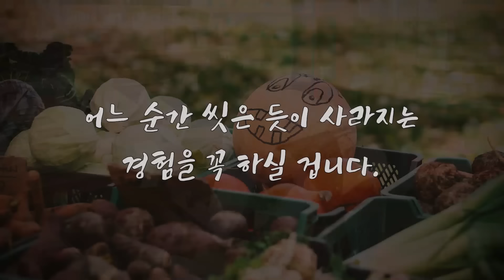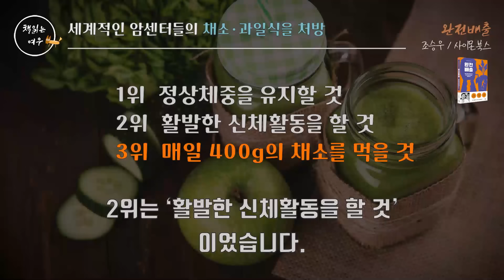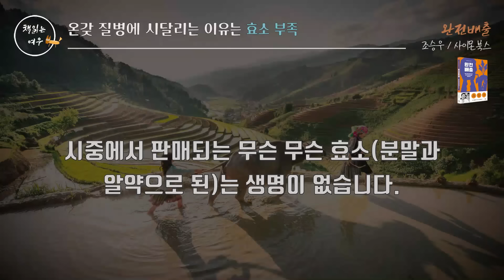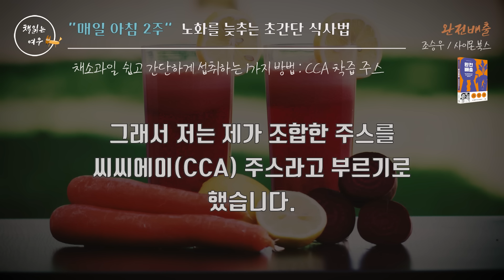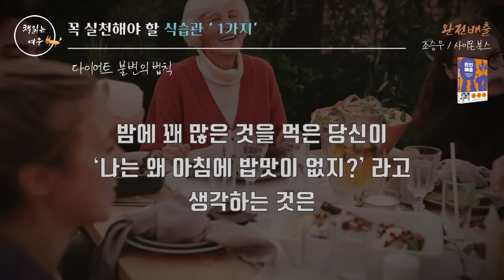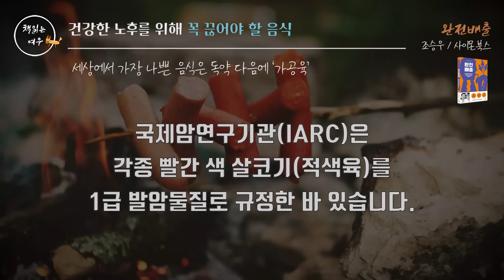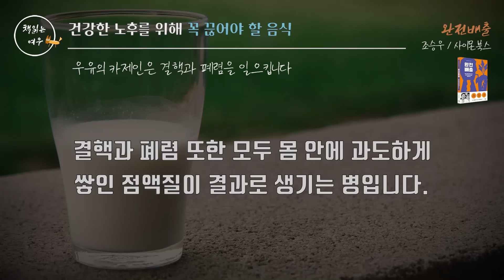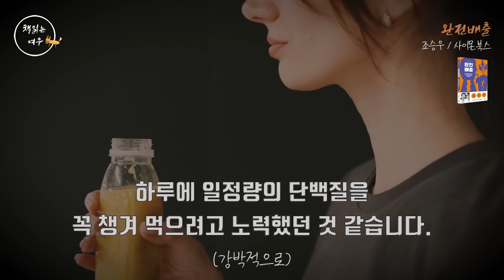의사들도 추천한 아침식사 공복 최고의 음식 '1가지' / 책읽어주는여자 / 오디오북 [KOR CC]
"인간의 수명은 체내효소의 양에 좌우된다"
"효소의 부족이 질병을 일으키며, 모든 질병의 원인은 효소 부족이 원인이다"

『완전 배출』
  저자      : 조승우
  출판사   : 사이몬북스

죽다 살아난 어느 한약사의 이야기

여기 죽다가 살아난 남자가 있다. 사업을 하면서 많은 돈을 벌기도 했다. 정신없이 살았고 고기와 가공식품도 정신없이 먹었다. 말랐던 몸이 80kg까지 불어났고 아프기 시작했다. 진찰을 받아보니 심장이 막히는 관상동맥질환이었다. 병원에서 시키는 대로 약도 먹고 시술도 했지만 소용이 없었다. 자연치유와 인류학 책들을 처음부터 읽기 시작했다. 많은 책을 읽은 후, 병원과 약물로는 비만과 질병 치료가 불가능함을 깨달았다.

지구상의 모든 야생동물 중에 비만과 질병으로 고생하는 동물이 없음을 깨달았다. 야생동물들은 모두 불로 익히지도 않고 공장의 첨가물도 넣지 않은 ‘산 음식’을 먹고 있었다. 이를 깨닫고 실천을 하자 몇 달 만에 62kg으로 살이 빠지고 심장병이 씻은 듯이 나았다. 환자들에게 돈이 안 되는 채소와 과일과 무첨가 주스를 권했다. 난임의 산모가 아이를 낳았고, 밤새 울던 아이가 방실방실 웃는 기적들이 발생했다.

첫 번째 책 『채소과일식』을 냈다. 의외로 반응이 뜨거웠다. 유튜브 5천만 조회를 기록했고 각종 서점의 건강분야 40주 연속 1위를 기록했다. 그 이후 지금까지 10년 동안 요요 현상도 없이 질병도 없이 62kg를 건강하게 유지하고 있다. 병원에 가본 적도 없다. 본인이 자기 이론의 증거임을 몸으로 증명하고 있다.

-  yes24 책소개 참고 -

00:00  인트로 및 책 소개
01:48  세계적인 암센터들이 채소·과일식을 처방하고 있습니다
07:09  온갖 질병에 시달리는 이유는 효소 부족
15:32  ”매일 아침 2주!“ 노화를 늦추는 초간단 식사법
22:15  꼭 실천해야 할 식습관 ‘1가지’
32:41  건강한 노후를 위해 꼭 끊어야 할 음식
46:11  클로징 멘트

🎈아침에 마시는 레몬수 한잔의 효과  15:38
🎈CCA 착즙 주스 레시피  19:44

※ 출판사로부터 리뷰와 낭독을 허락 받은 2차 저작물입니다.
※ 본 영상은 건강증진을 위해 만들어진 콘텐츠로서 전문가의 의학적 소견을 대신할 수 없으며,
   정확한 내용은 전문의와의 상담을 통해 결정하시기 바랍니다.